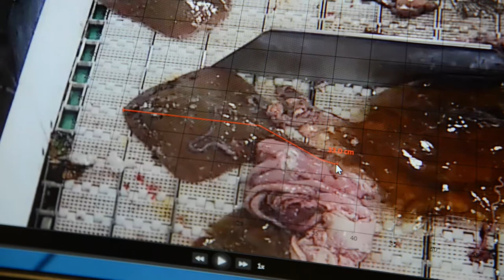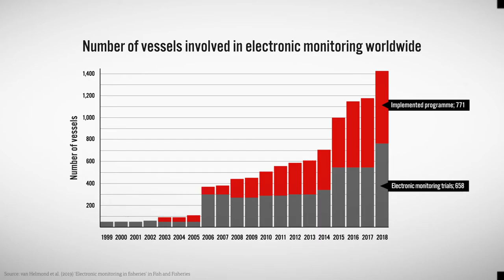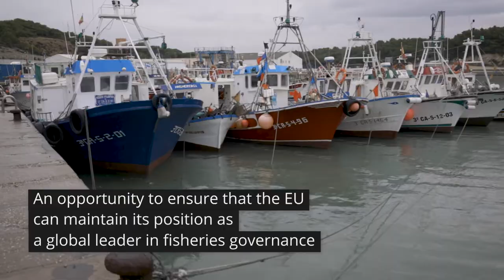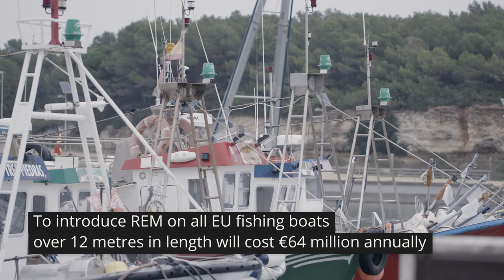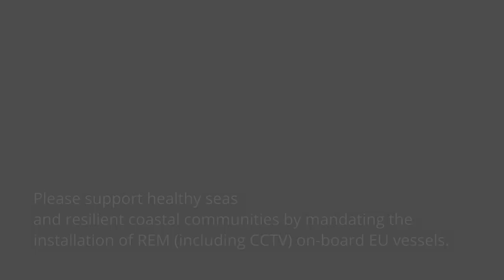Remote Electronic Monitoring - Protecting Our Ocean Through Enhanced Fisheries Monitoring